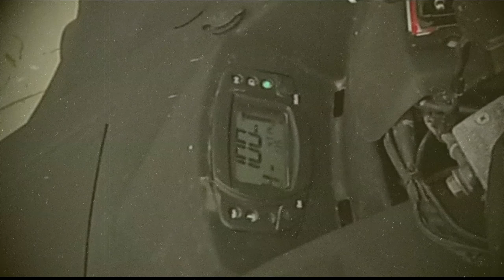Thomas Fröhlich zu Besuch bei KGJ - Stromtrasse + Kiesgrube 1 - Teil #2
Unser langersehnter Ehrengast Thomas Fröhlich hat es nach gefühlten 6 Monaten in unserer Whatsappgruppe mal geschafft, mit uns eine Runde zu drehen.. Diesmal checkt Thomas unsere erste Kiesgrube aus... !

Seht selbst, was bei raus kam :)

Unsere Ausstattung:
Meine Kamera

Bitte schaut euch die anderen Kanäle an, mit denen ich zusammen unterwegs bin - ich werde auch oft aus einer anderen Perspektive zu sehen sein: